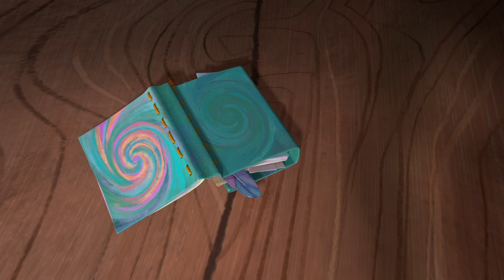Fairyteens 🧚✨ Dreammy’s Secret 🤩🧝‍♂️ Episode 7 🧚✨ Magical animated series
🤩🧝‍♂️ Dreammy’s Secret 🤩🧝‍♂️
Dreammy makes fun of Esthy for thinking only about parties and outfits but ends up falling in love with a picture of an elf in Esthy’s magazine. She tries to hide her passion, thereby endangering everyone — the rift in the Magic Field threatens the very existence of fairies. However, having united, girls manage to close it up: fairyteens understand that getting along with each other and a “good climate” at home are what keep them safe and sound. The same elf from the cover of the magazine — his name is Eclair — comes to the fairyteens’ apartment specially to meet Dreammy.